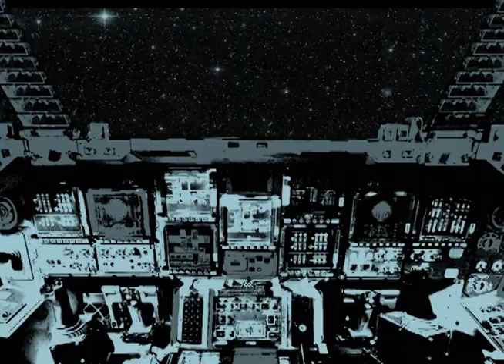Black Mastiff - Star Base 77(official)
"Star Base 77"
From the Black Mastiff album "Loser Delusions"

Loser Delusions:
- All songs performed by: Black Mastiff
- All songs written by: Black Mastiff
- Produced by: Bobby Yiannakoulias and Clay Shea
- Recording Engineer: Nik Kozub at The Audio Department
- Mixing and Mastering: Greg Dawson at BWC Studios
- Album artwork: Bobby Yiannakoulias
- Member of SOCAN
- All content is MAPL CanCon
Album Band and Live Line Up:
Bobby Yiannakoulias – Guitar and lead vocals
Clay Shea - Bass and Backing vocals
Allan Harding – Drums and Backing vocals

Animation "A Brave New Stinky World"  By Bob Yiannakoulias
Starring: Babette